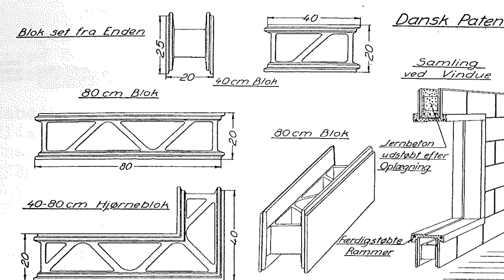Aerogel i PH's eget hus i Gentofte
Hør om de særlige isoleringsmåtter - Aerogel, som vi har brugt i PH's eget hus for at nedbringe et tårnhøjt energiforbrug. Materialet bliver blandt andet brugt til rumfart og bjergbestigning og ud-mærker sig ved en ekstremt høj isoleringsevne og lav vægt. Isoleringsmåtterne indeholder hele 97 procent luft og er kun 20 mm tykke.

PH’s hus i Gentofte indgår i Realdania By & Bygs samling af fredede og bevaringsværdige ejendomme. Huset er tegnet af Poul Henningsen i 1937 som bolig for ham selv og familien.